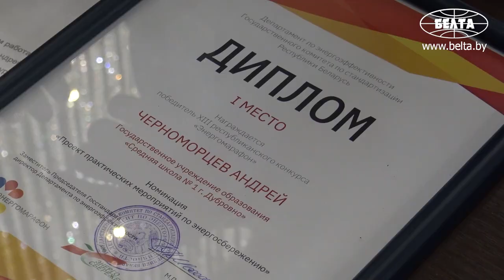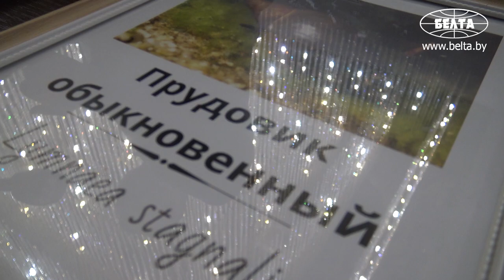Финал проекта "100 идей для Беларуси" проходит в Минске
24 февраля в Минске проходит финал проекта "100 идей для Беларуси" по итогам 2020 года. В бизнес-холле "Президент-Отеля" развернулась интерактивная выставка-презентация "Навигатор идей" авторских разработок финалистов.